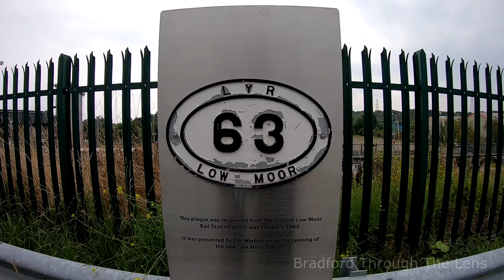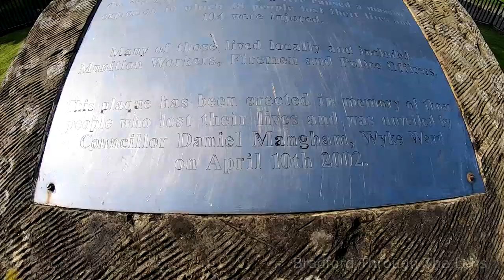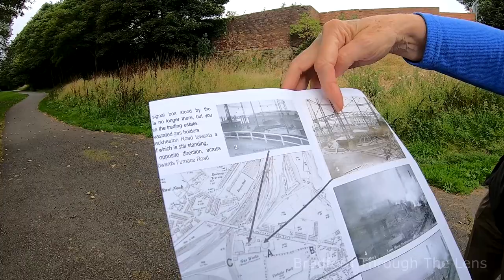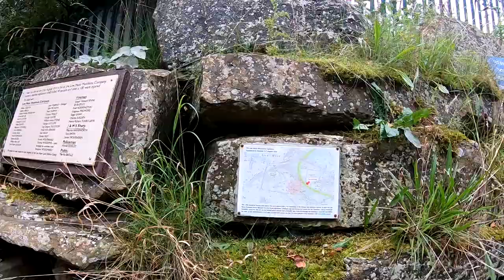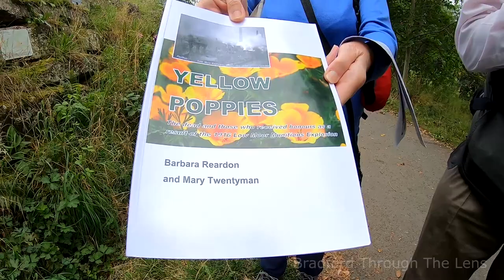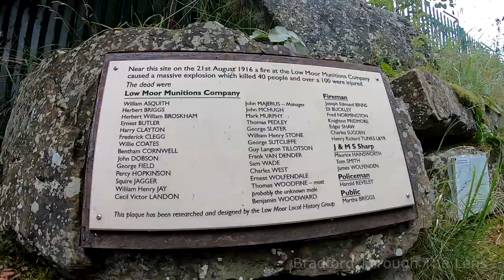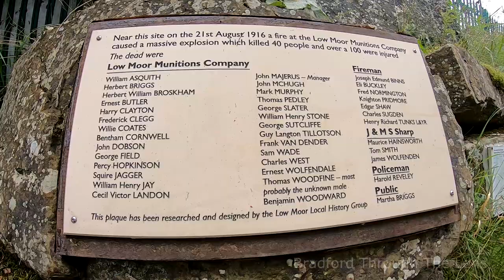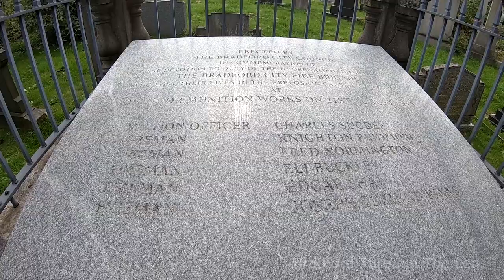𝗘𝗫𝗣𝗟𝗢𝗦𝗜𝗢𝗡! Of 1916 in Low Moor, Bradford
Dedicated to fireman across the world that risk their lives daily to keep us safe , #911 and to all  that were perished on the day of the disaster on August 21 , 1916 at Low Moor in Bradford. R.I.P.

In this video we explore and find the site of the  explosion that took place at the premises of the Low Moor Munitions Company.

They were dealing with Picric Acid that was used in explosives.

A massive explosion and a series of smaller ones killed 40 people including on-site workers, a railwayman and six firemen who had attended the fire from the Odsal and Nelson Street fire stations from Bradford.

We visit :  THE EXPLOSION SITE * THE GRAVES OF THE 6 FIREMAN * WEST YORKSHIRE AND FIRE RESCUE SERVICE AT BIRKENSHAW *

Special Thanks to:

Mark Nicholson : Local Historian and runs podcasts for Bradford Live (Odeon)

Geoff is also secretary of the Bradford Historical and Antiquarian Society.

Do check for further resources for the 1916 explosion.